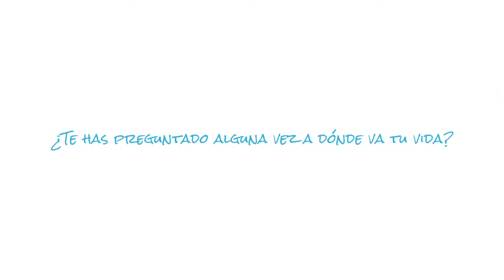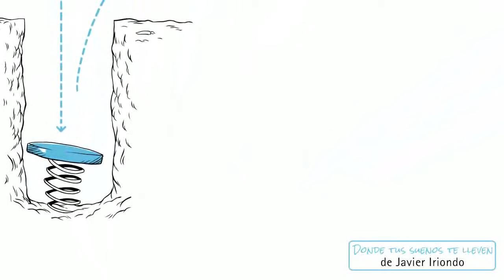Te has preguntado alguna vez dónde va tu vida de Javier Iriondo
El lugar donde estás hoy tiene mucho que ver con tus pensamientos, con tus hábitos, con tus creencias del pasado…y la pregunta es: dónde va tu vida.
Como generar ingresos cada 30 minutos haz clic en el siguiente enlace